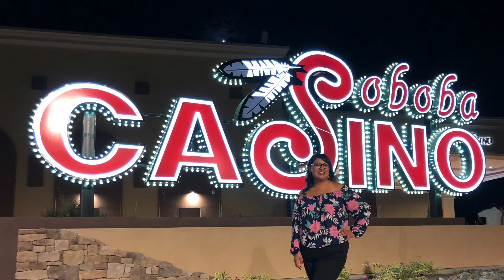NOS FUIMOS AL CASINO - Todos los martes hay baile !!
Visitando el Casino Soboba de San Jacinto CA
Todos los martes se pone bueno, traen diferentes grupos de música en vivo !!!
Aquí les dejo la dirección por si gustan venir a conocer y a bailar un rato :

United States

Saludos de su amigo Fer Arroyo !!